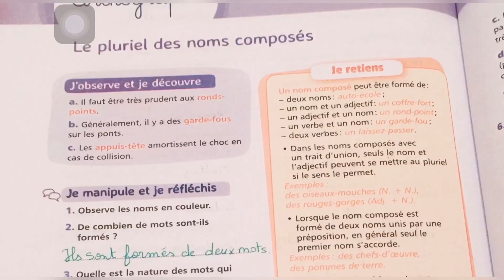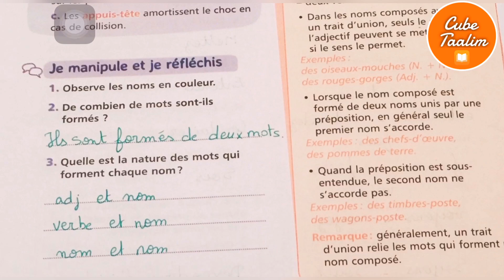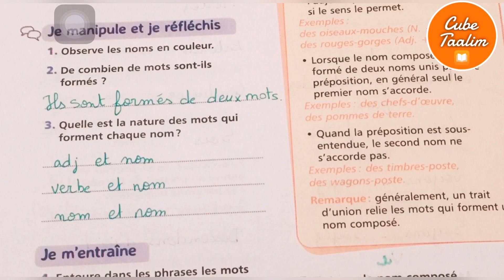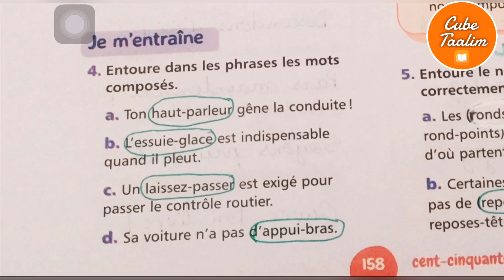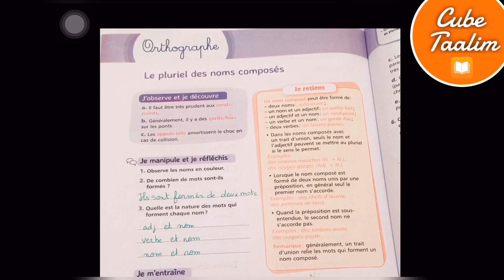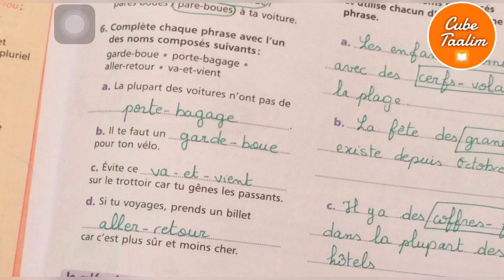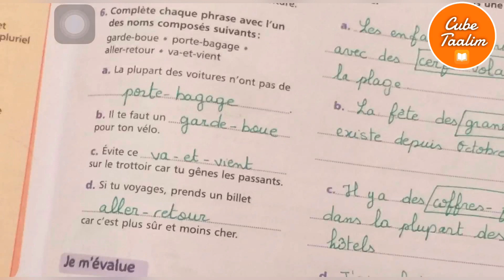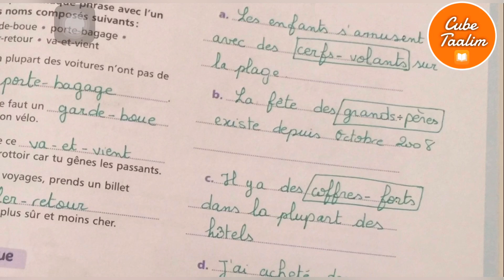Le pluriel des noms composés orthographe corrigé des exercices pages 158 et 159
Corrigé des exercices d’orthographe le pluriel des noms composés page 158 mes apprentissages en français